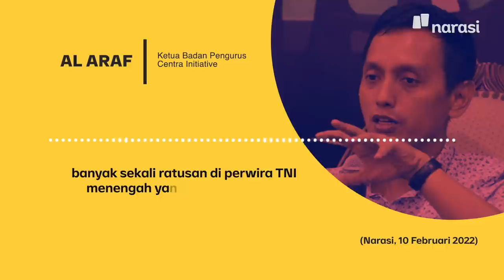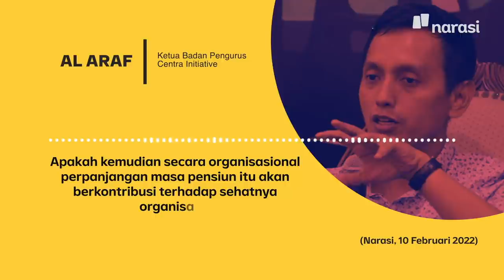Masa Pensiun TNI Digugat ke MK: Politis atau Demi Organisasi? | Narasi Daily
Aturan soal batas usia pensiun personel TNI digugat ke MK. Tuntutannya, agar batas usia pensiun prajurit TNI sama dengan anggota Polri pada usia 58-60 tahun alias lebih panjang dari aturan sebelumnya.

Salah satu dampak yang bakal muncul kalau gugatan ini dikabulkan MK, Panglima TNI Jenderal Andika Perkasa bisa menjabat sebagai Panglima TNI hingga 2024 nanti, nih.

Sebenarnya yang jadi pertanyaan, perpanjangan masa pensiun ini bakal membawa dampak baik ke organisasi TNI, atau justru kepentingan politik semata?

(Narasi)